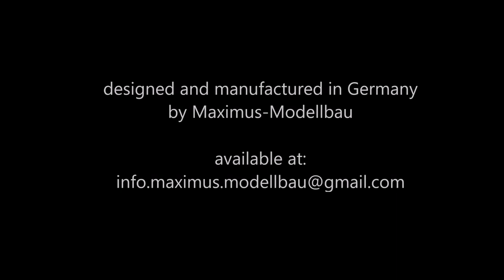Maximus Skipjack Submarine: First RC Model from Resin Print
The RC kit is part of our new concepts for remote controlled submarines.
This features:
-bajonet lock
-preassembled piston tank (new)
-fine surface details
-photo etched parts
-completely new pressure hull design

 All profiles, standard parts and mounting materials are individually packaged ready for installation. Paired with the separately available electronics from Norbert Brüggen, the parts result in a handy model that offers breathtaking performance in the water.